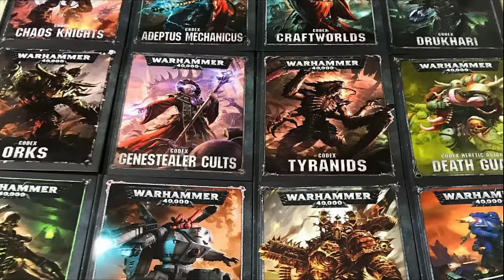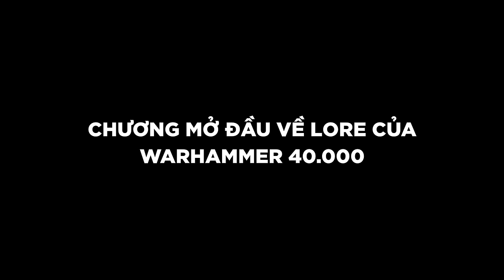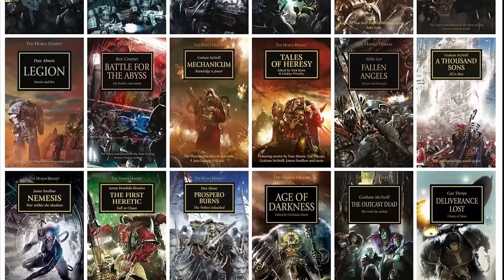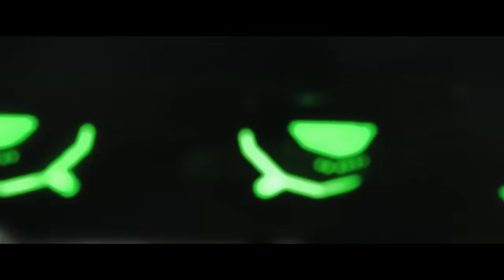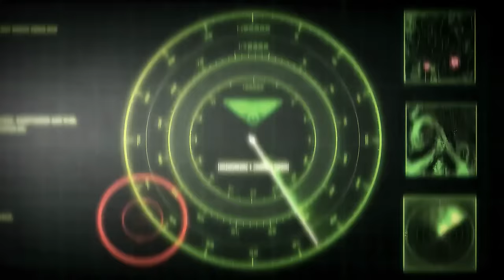Tương lai nghiệt ngã của Thiên Hà | cẩm nang tìm hiểu cốt truyện của Warhammer 40k cho người mới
Warhammer 40K là một trong những thế giới giả tưởng phức tạp và rộng lớn nhất từng được tạo ra. Lấy bối cảnh trong một tương lai xa xôi, Warhammer 40K miêu tả một dải ngân hà tăm tối bị nhấn chìm trong những cuộc chiến vĩnh cửu, nơi loài người phải đấu tranh sinh tồn trước các thế lực ngoại lai và siêu nhiên. Video này sẽ đóng vai trò là bước đầu tiên để các bạn tìm hiểu về kho tàng lore khổng lồ mà nó chứa đựng.
📌Dấu thời gian:
0:00 Giới thiệu chung
2:04 Những điều cần biết về lore của 40k
9:00 Tổng quan về thế giới và các phe phái
10:06 Warp và thế lực Hỗn Mang
13:32 Đế Chế Nhân Loại
18:42 Các phe phái nhánh bên trong Imperium
26:47 Các loài Xenos
37:54 Lưu ý về Canon
42:02 Cách tìm hiểu
42:23 Các nguồn lore chính chủ GW
48:05 Các nguồn lore miễn phí của cộng đồng
52:20 Bước tiếp theo
53:44 lời kết

Link của các nguồn tìm hiểu lore:
📌Các nguồn từ Gameworkshop:
📌Các nguồn từ cộng đồng:
+ Các hội nhóm Tiếng Việt:
+ Các kênh youtube tôi đề xuất:
Tiếng anh:

❤️Chỉ doanh thu quảng cáo hầu như không đủ để một Youtuber nghiệp dư như tôi kiếm ăn, vậy nên sự hỗ trợ của các bạn rất cần thiết cho tương lai của kênh, do đó nếu có thể thì ngoài việc like, share và đăng ký kênh, các bạn có thể ủng hộ trực tiếp qua các cách sau:
MB Bank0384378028 hoặc MOMO 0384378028